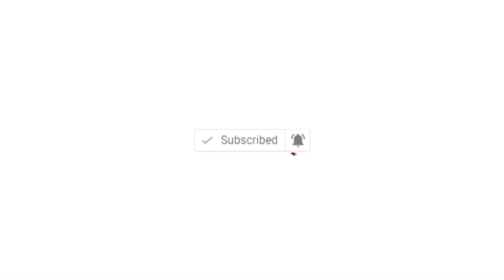SALEM MR - KAFON , ASMA OTHMANI , HASSEN DOSS 😂😂😂